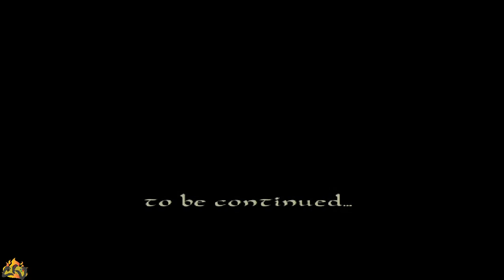Sacred Gold - Seraphim - Act 4 - Turns of Time - End basic game!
Sacred is an action role-playing game released in 2004.
Upon beginning the game, players are given a choice to start with one of six different character types:Gladiator, Dark Elf, Wood Elf, Vampiress, Battle-Mage and Seraphim. The Daemon and Dwarf were additional characters added in the expansion Sacred Underworld and included in Sacred Gold.

Sacred is a 2004 action role-playing game developed by the German company Ascaron and published by Take 2 Interactive. It is set on the magical continent of Ancaria, with characters of various races (dark elf, vampiress, dwarf, etc.) each with their own missions. Two expansion packs were released for the game in 2004 and 2005. In 2008, Linux Game Publishing announced that they would port the game to the Linux operating system
Sacred was a commercial hit, with sales above 2 million units worldwide by 2009. It spawned the Sacred video game franchise, and was followed by the sequels Sacred 2: Fallen Angel, Sacred Citadel, and Sacred 3 (from Wikipedia)

Civavijus GAMING PC :

🟦 CPU: Intel® Core i9-9100f
🟩 GPU: Asus AMD RX570 ROG STRIX OC
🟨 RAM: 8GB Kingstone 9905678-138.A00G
                 4Gb GTE model : CT4G4DFS824A
🟥 Motherboard : Gigabyte Z390 D